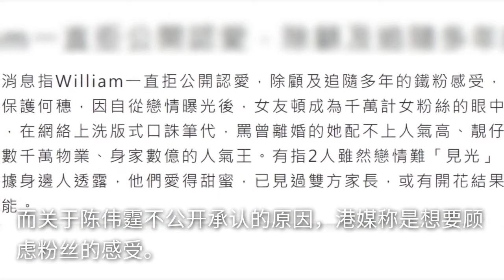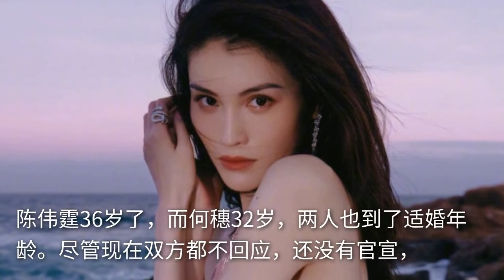陈伟霆何穗好事将近？港媒曝身边人透露：两人爱得甜蜜，已见家长